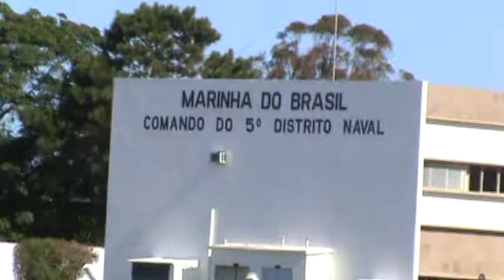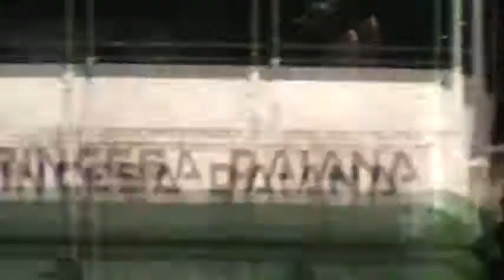Videos de Tavares filmado pelo Claudio Farias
]Visita ou invasão da família Farias em Tavares no ano de 2009